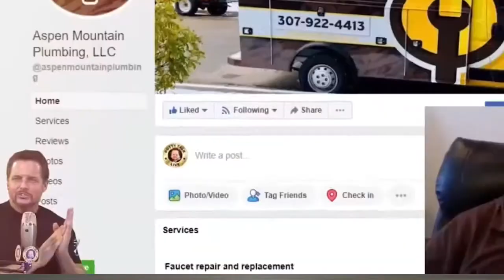Becoming a Million Dollar Plumber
You can run a successful plumbing business!